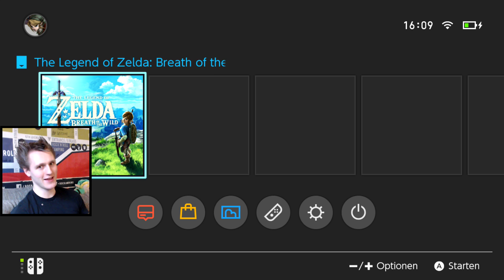Let's Play: Zelda Breath of the Wild #1 - Die neue Zelda Formel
Game: Zelda: Breath of the Wild
Plattform: Nintendo Switch
Mitspieler: Black-Link